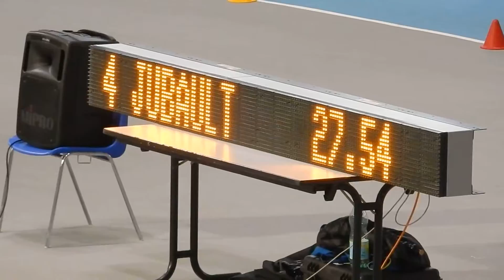val de reuil pré france 2016